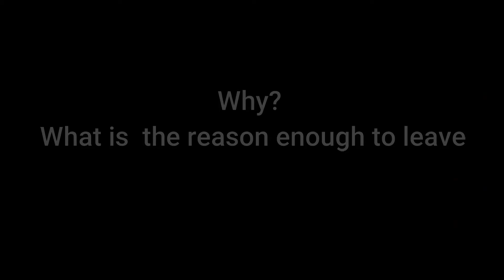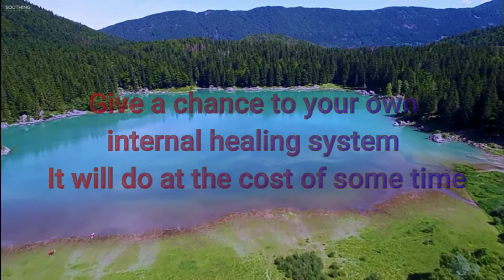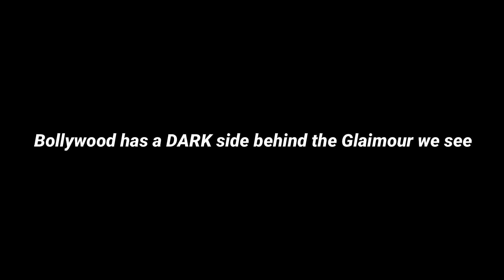खुदकुशी के पीछे का बड़ा कारण । जिंदगी से ज्यादा कीमती क्या है ? VCHAAROLOGY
There may be many reasons of suicide. But every cause slipped you in depression.
So bigger problem is depression
How to deal?
How to carryover?
How to get rid of depression?

There are many questions but satisfied answer not found.